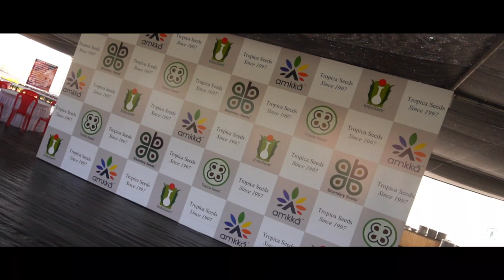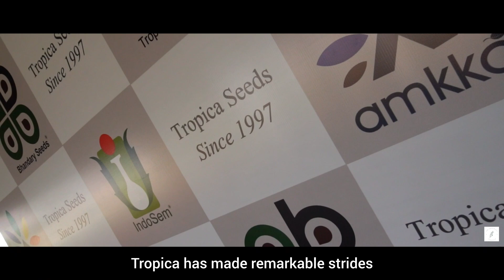Seeds of Innovation| Tropica Crop Show|2024|India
I recently had the opportunity to attend the Crop Show 2024, hosted by Tropica, and it was truly eye-opening. I had the pleasure of meeting Raj, a visionary dedicated to innovative seed production.

 The price of a single kilogram of a certain breed of tomatoes matches the cost of a Ferrari! Unbelievable, right? For more interesting tidbits like this, make sure to watch the entire episode